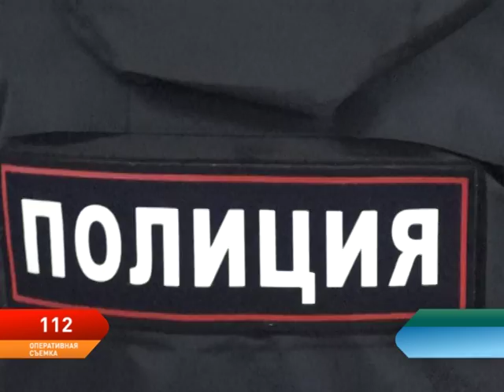Программа 112. Выпуск от 5.09.2017